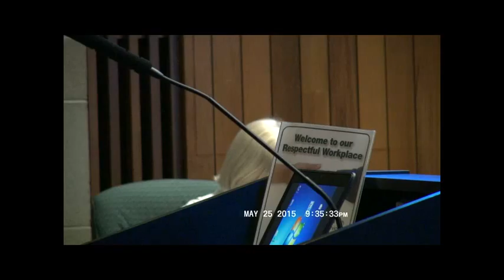may25 15 14